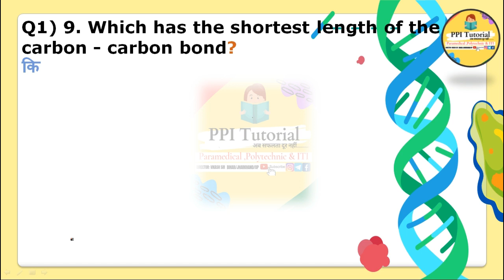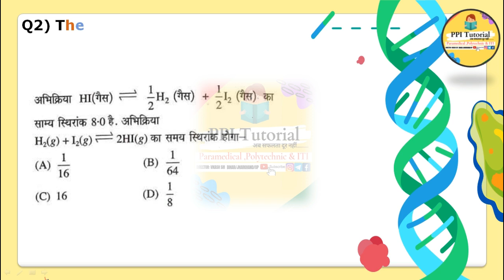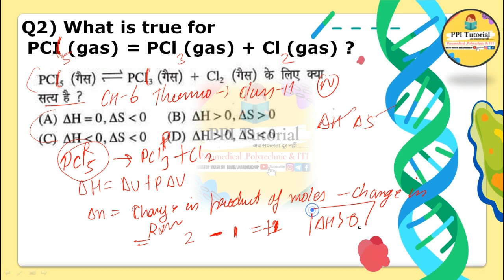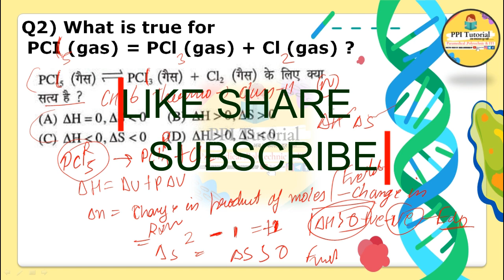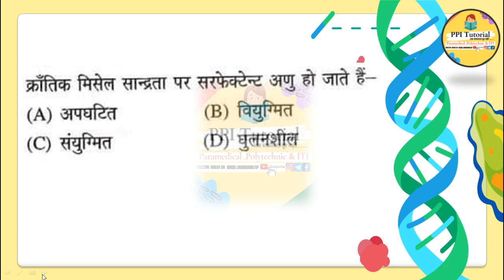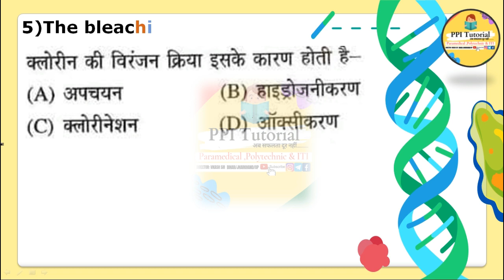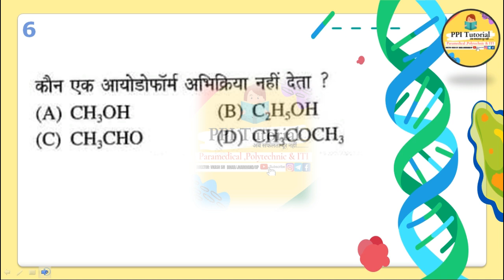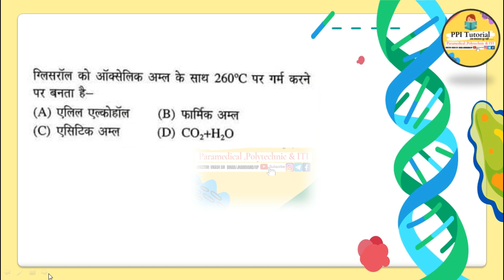paramedical previous year question paper in science | bihar paramedical previous year paper (2019)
paramedical previous year question paper in science | bihar paramedical previous year question paper

paramedical previous year question paper in english | bihar paramedical previous year question paper

paramedical ka vvi question, paramedical important question 2020, paramedical question paper 2020, paramedical

bihar paramedical question paper 2019, bihar paramedical question paper 2019 in hindi, bihar paramedical question bank, bihar paramedical question paper 2019 in english, bihar paramedical question paper 2020, bihar paramedical question 2020, bihar paramedical question 2019,

bihar paramedical previous year question papers,
Bihar Paramedical previous years question,

paramedical entrance exam question paper, paramedical entrance question paper, jharkhand paramedical entrance exam question paper,

paramedical vvi question 2020, paramedical admit card 2020, paramedical model paper 2020, paramedical previous year question paper, paramedical question 2020, paramedical course, paramedical math question, paramedical admission 2020, paramedical courses list,

paramedical entrance exam question paper, paramedical entrance exam 2020, paramedical entrance exam previous question papers, paramedical entrance exam syllabus, paramedical entrance exam preparation, paramedical entrance exam,